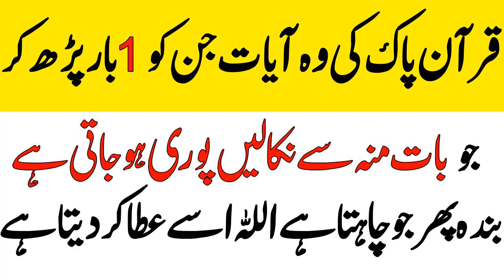Powerful Qurani Wazifa For Any Problem Hajat - Best Qurani Wazifa - Surah Baqarah Last 2 Ayat urdu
Assalam o alikum is video main surah baqarah ki last 2 ayat ki fazilat ha